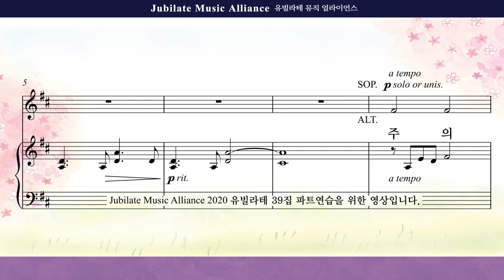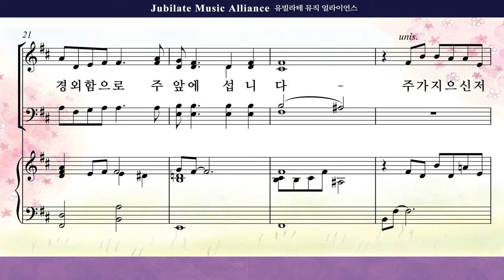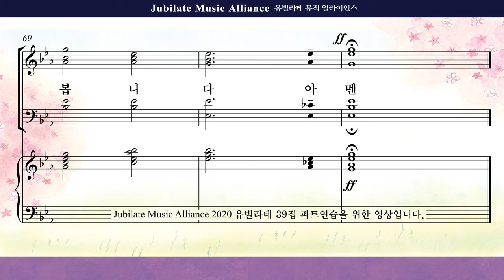[유빌라테 39집]05. 최지은 - 주의 아름다움 Bass